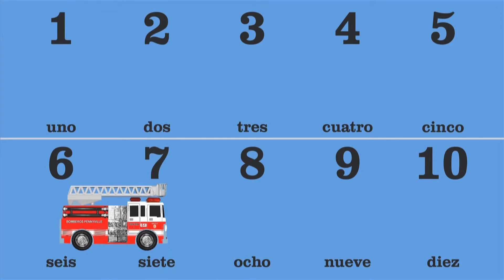Aprenda a Contar Camiones de Bomberos #3 Para Niños Clip Infantil Learn Numbers in Spanish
song for children - abc song cartoon | abc song for baby | abc song for children 2015. mickey mouse nursery rhymes song for children kids songs finger family. A free site offering lyrics and music to your favorite nursery rhymes, plus nursery rhyme videos ABC Song for baby and kids Full Alphabet Song Funny ABC Songs for children
abc song for baby songs nursery rhymes children songs kids songs. abc song | abc songs for children | popular nursery rhymes collection from kidscamp. nursery rhymes abc songs alphabet song for children frozen kids music.
Watch Kids Song New 2015 Abc Song Nursery Rhymes Baby full Movies online in HD quality for free Download mother song for children in hindi MP3 and Streaming mother song for children in hindi Music
Watch Abcd Song For Children Tagalog Online for free on Dekhain